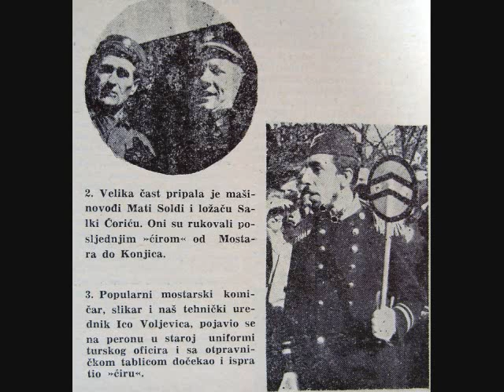Mostar, Mostar, Mostar